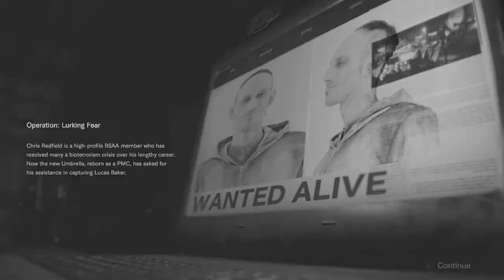RESIDENT EVIL 7 Biohazard DLC: Not A Hero Walkthrough Part 1 (PS4)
Part 1 OF The Resident Evil 7 DLC Not A Hero